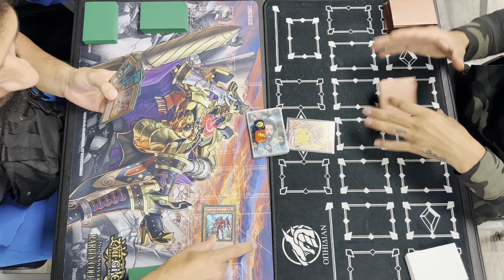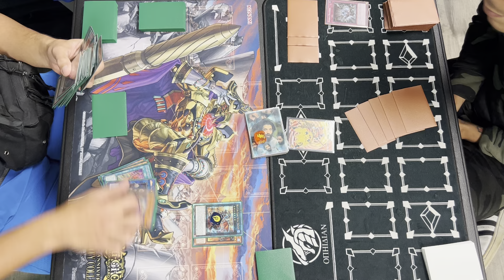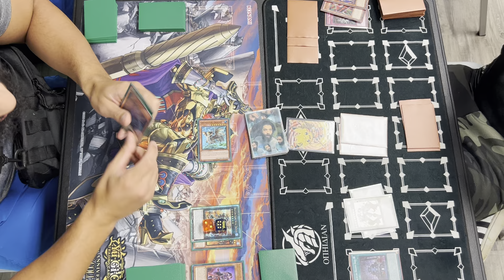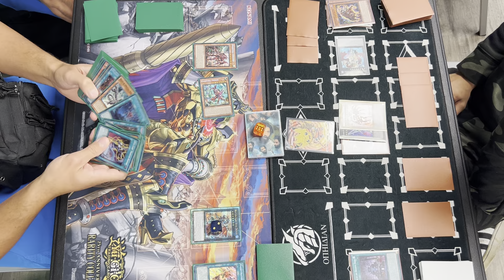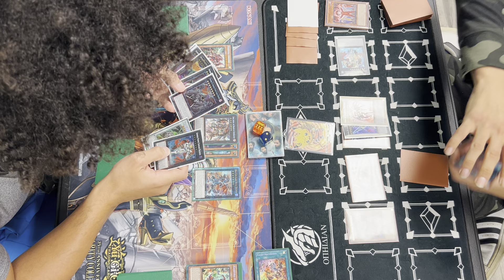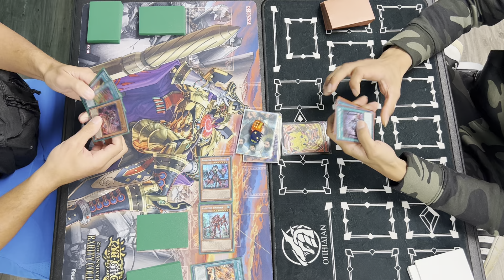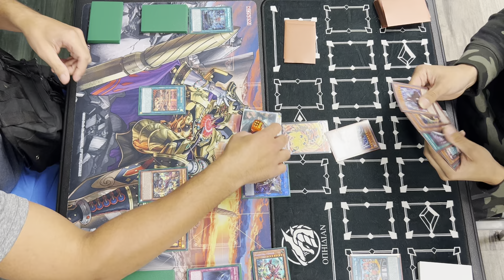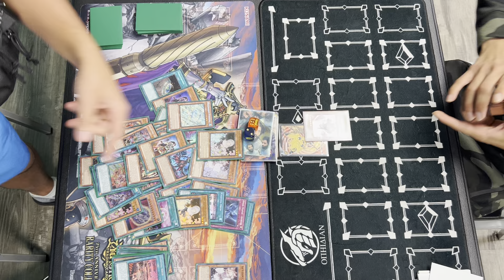Kashtira red eyes snake eyes versus gimmick puppet ftk! Live locals duel!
Papa psai versus so handsome Steve!